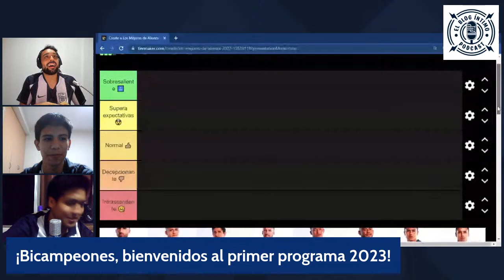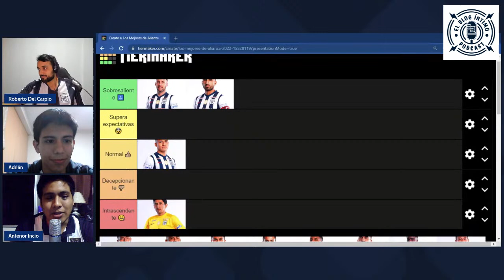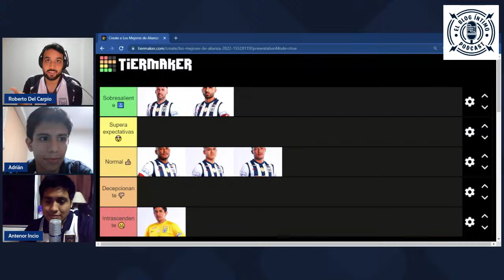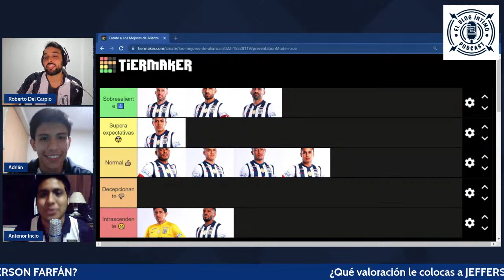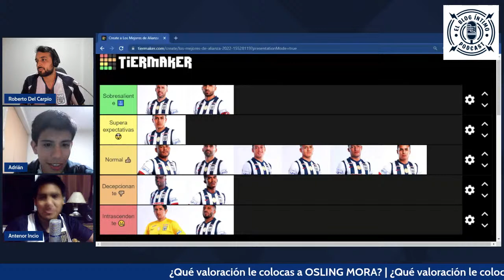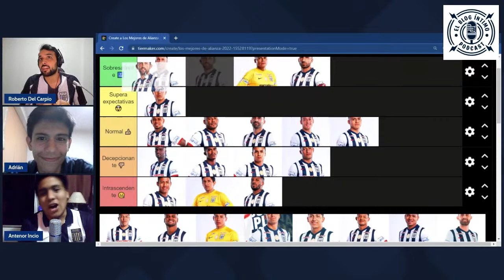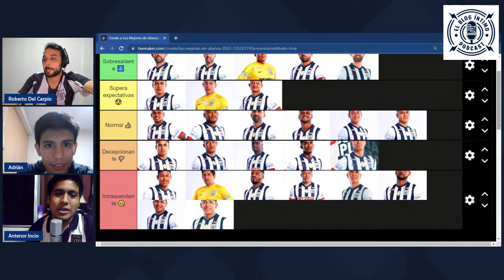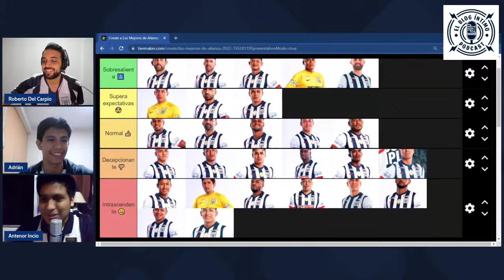¡ALIANZA LIMA BICAMPEÓN! | Las piezas que nos llevaron a la corona 26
A pocos días de una nueva ilusión para Alianza Lima en la temporada 2023, nos sentamos a debatir quienes fueron los mejores jugadores del plantel bicampeón, a través de un ameno debate. ¿Nos pondremos de acuerdo?

Conducen este episodio: Roberto Del Carpio, Antenor Incio y Adrián Francisco.